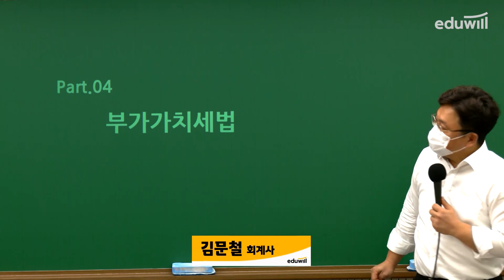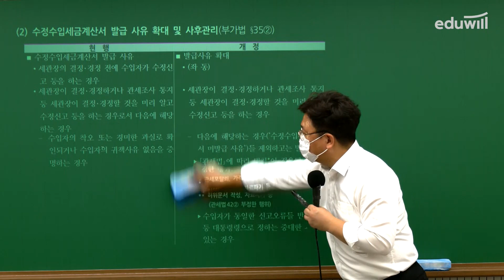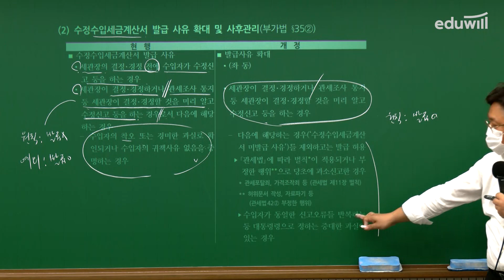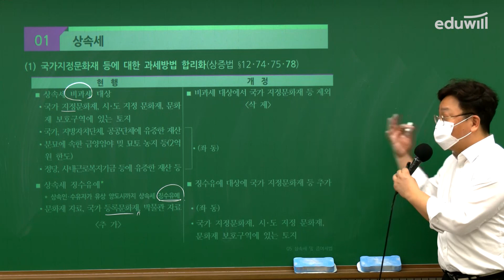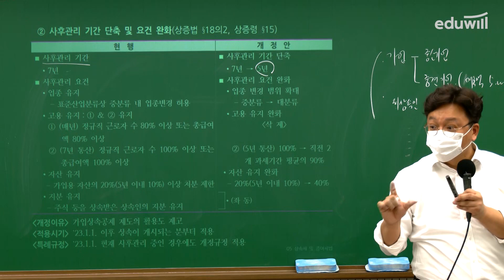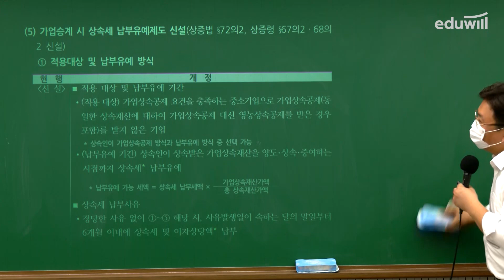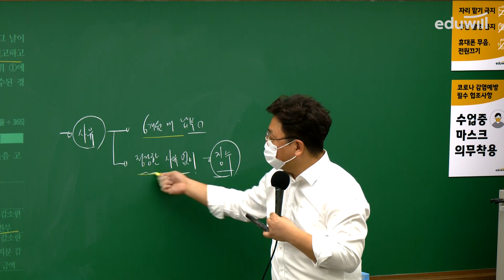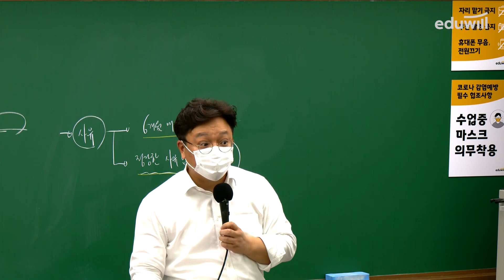부가가치세법 · 상속세 · 증여세법｜🔥2023 개정세법 총정리🔥｜회계사 되는법, 세무사 합격｜김문철｜에듀윌 회계사·세무사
📢 김문철 세법패스 50% 입성기념 할인중🔥
  - 구매시 교수님 제작 "세법 PDF 필기노트 "제공

※에듀윌 경영아카데미 ※
★2023 개정세법 총정리★
- 국세기본법 / 법인세 / 소득세 / 상속세 및 증여세법 + 부가가치세법